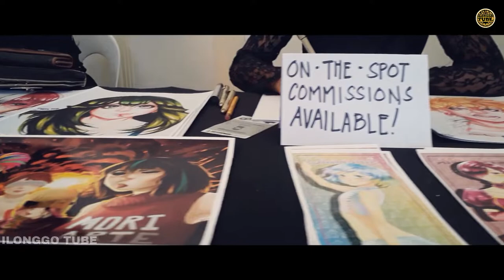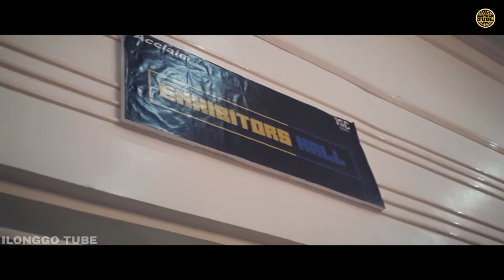ILOILO CITY: Conquest Iloilo 2018 @ Casa Real de Iloilo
ConQuest Iloilo 2018 - Western Visayas' premiere esports and hobby festival

held at Casa Real de Iloilo, General Luna St, Iloilo City Proper